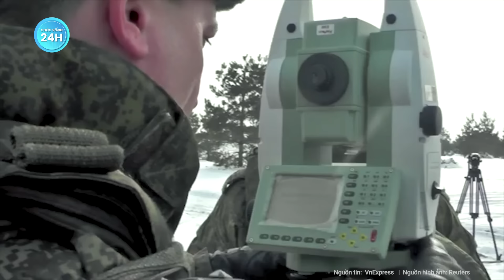Video lần đầu tiên tên lửa 4,6 tấn Nga xuất kích tấn công kinh hoàng mục tiêu Ukraine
Nga Ukraine mới nhất | Video lần đầu tiên tên lửa 4,6 tấn Nga xuất kích tấn công kinh hoàng mục tiêu Ukraine
Giới chuyên gia quân sự phương Tây cho rằng sự xuất hiện của tên lửa 3M44 Progress trong xung đột là dấu hiệu cho thấy Nga đang tiếp tục hoán cải nhiều loại tên lửa có sẵn trong biên chế thành vũ khí đối đất, nhằm bù đắp tình trạng thiếu hụt về tên lửa tấn công mặt đất chuyên biệt.